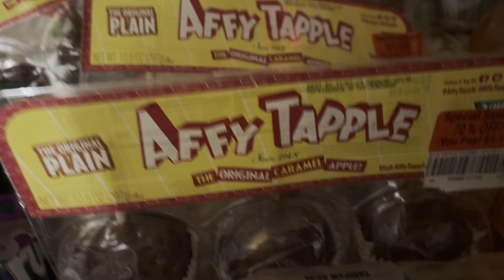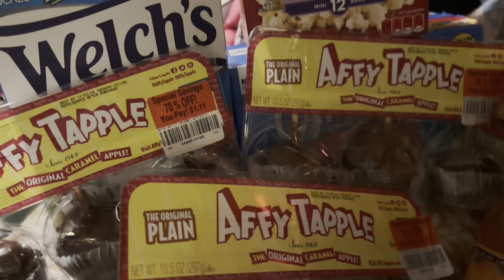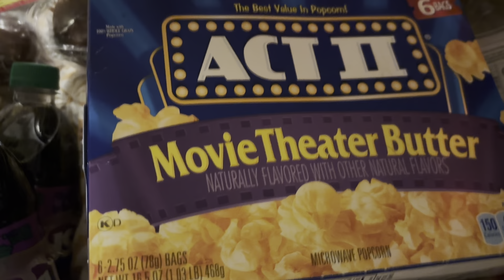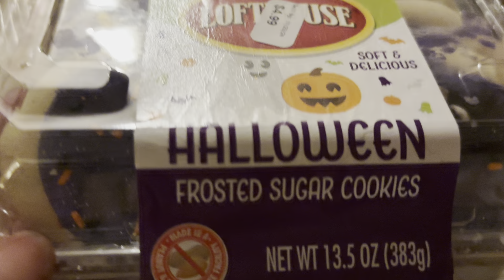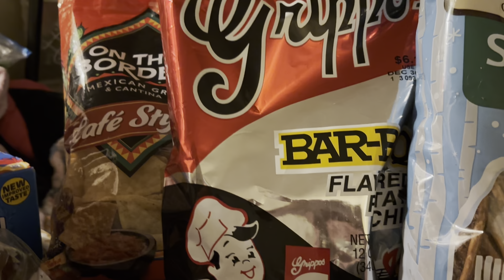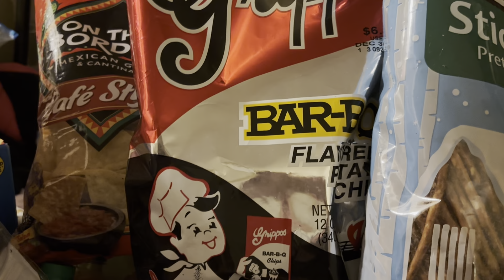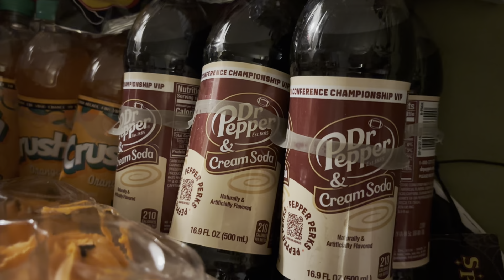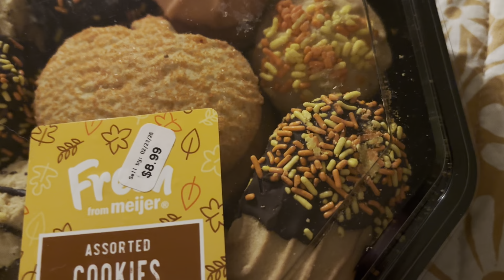Meijers. Halloween Cookies & Cupcakes & More Part 2